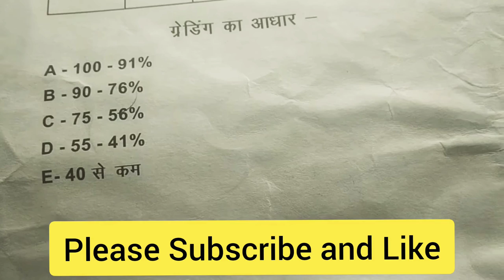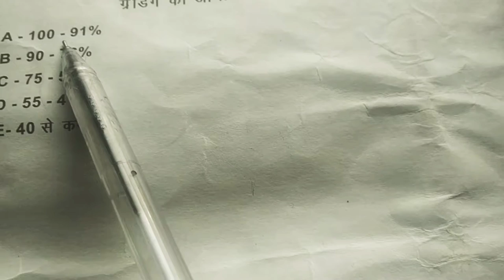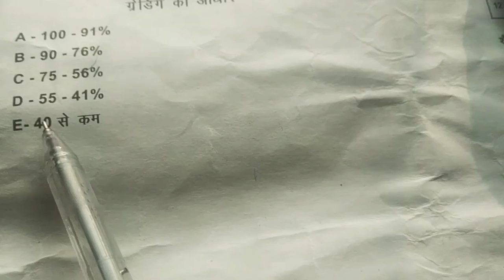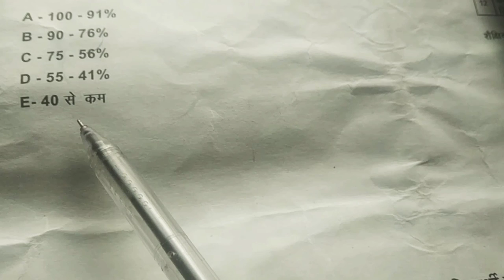सभी कक्षाओं का ग्रेडिंग आधार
सभी कक्षाओं के लिए ग्रेडिग का आधार